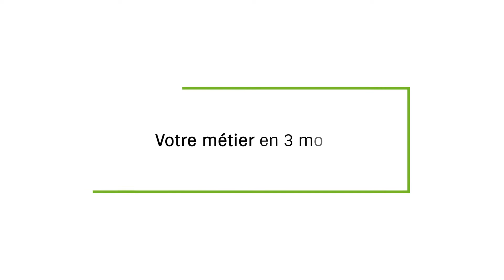Philippe, producteur pour le Tentation de Saint-Félicien